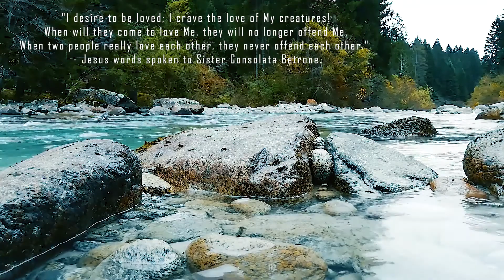Jesus words of love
"I desire to be loved; I crave the love of My creatures! When will they come to love Me, they will no longer offend Me. When two people really love each other, they never offend each other."  - Jesus words spoken to Sister Consolata Betrone.

These wonderful words also apply to us as well. Take comfort my brothers and sisters in Christ. Jesus is coming soon and he loves everyone. May God bless you all.